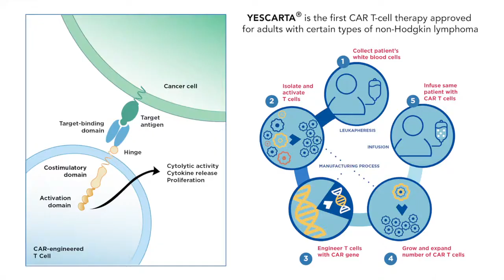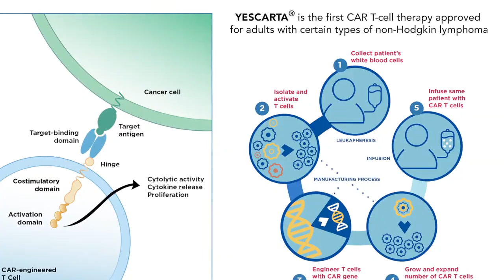Kite Pharma, 2020 MEDA Economic Development Project Winner